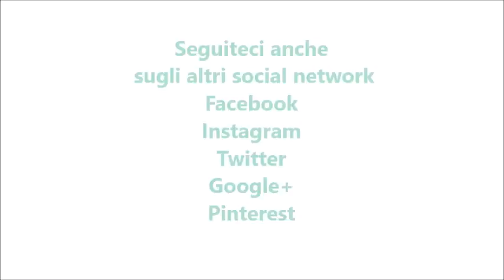Panna cotta al cioccolato bimby per TM5 e TM31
Ingredienti:

500 g di panna fresca
100 g di cioccolato fondente o al latte
60 g di zucchero
12 g di gelatina in fogli